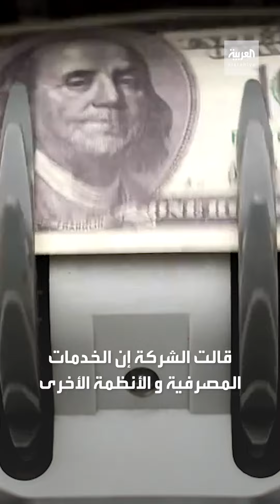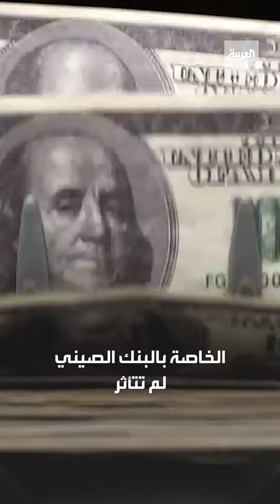عطل في سوق سندات خزانة أميركا بسبب هجوم سيبراني على بنك صيني